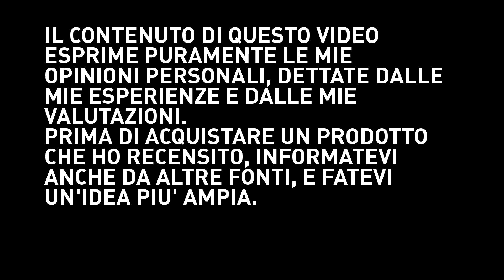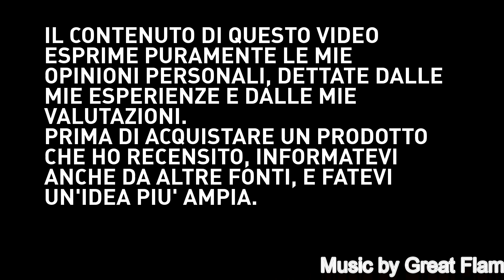Cubano serie Ultra by Angolo della Guancia filtrati a freddo